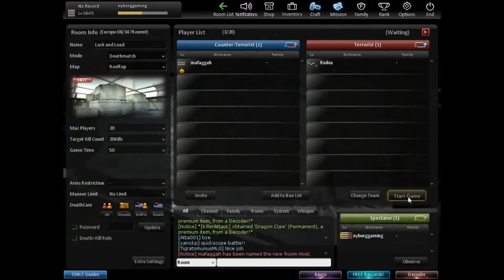Counter Strike Nexon Zombies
kun i il video så like
jeg hedder Benjamin klint jørgensen jeg er 21 år
hvad optager jeg med
jeg optager med obs
hvad laver jeg minne videoer
jeg laver minne videoer med
movie maker
link til mine facebook
hvis i skal være medlem af gruppen skal i ansøge om det